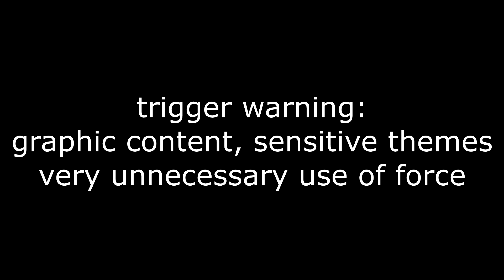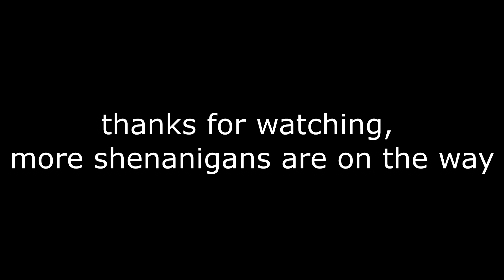Los Suenos' Finest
some ready or not shenanigans